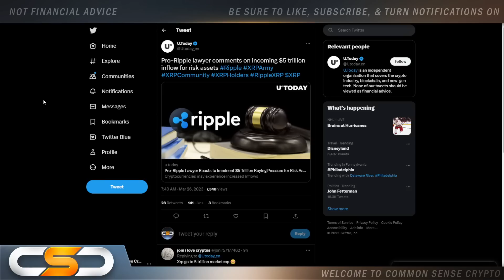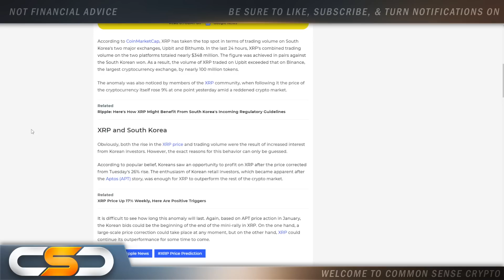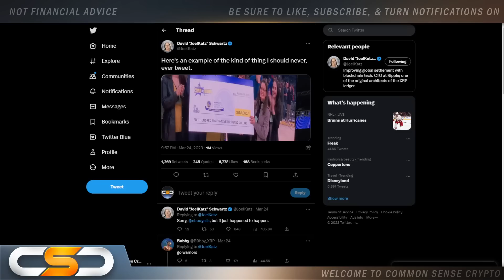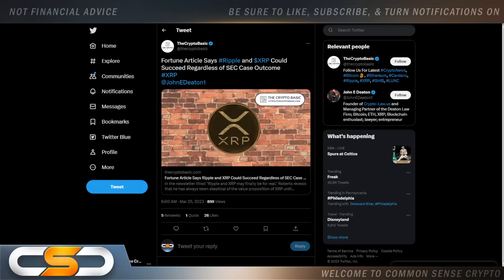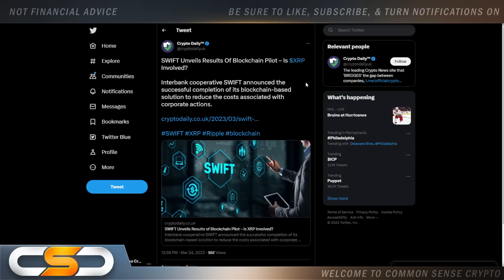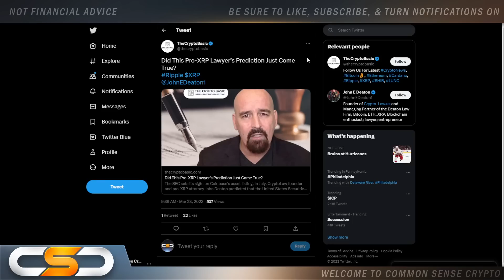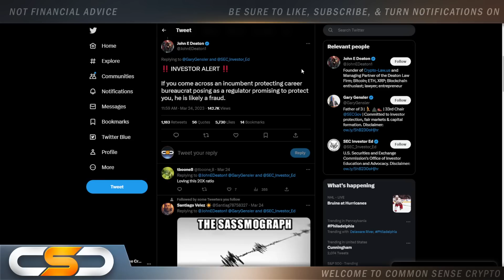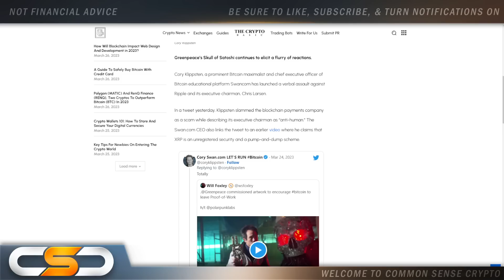RIPPLE XRP $5 TRILLION TSUNAMI IS COMING🚨BUYBACK BANK BULLS**T🚨XRP WILL BE EXPENSIVE BECAUSE OF ODL